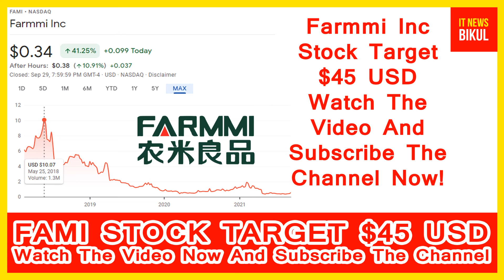FAMI Stock - Farmmi Inc Stock Breaking News today | FAMI Stock Price Prediction | FAMI Stock Target